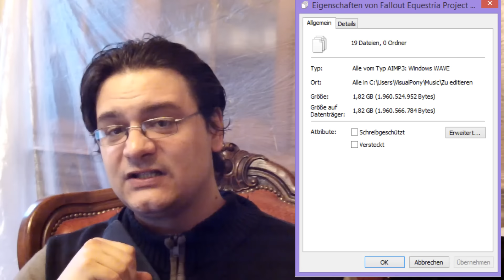June Update Video